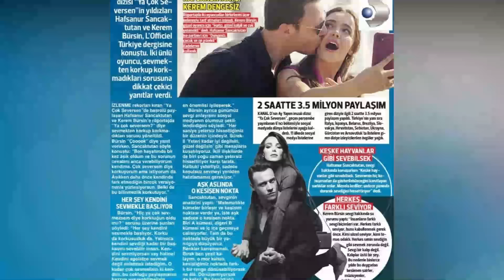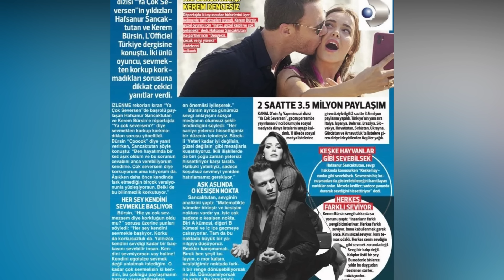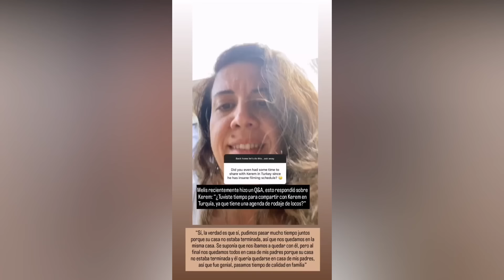KEREM BURSIN Y HANDE ERCEL ULTIMAS NOTICIAS 12/ 8/ 3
KEREM BURSIN Y HANDE ERCEL ULTIMAS NOTICIAS 12/ 8/  3.HAnde Ercel nuevo anuncio Nocturne .Hande Ercel nueva entrevista en cannes.Nueva serie de Kerem Bursin.Hande Ercel en Cannes .Nueva entrevist de Hande Ercek ,.Kerem Bursin nueva serie romántica con HAFSANUR SANCAKTUTAN . Hande Ercel en Italia .Hande Ercel nuevo proyecto con Burak DEniz .Kerem Bursin nuevos proyectos.Kerem Bursin nueva entrevista  embajador clima.Todas las noticias de Kerem Bursin y Hande Ercel en el mundo de Mery. Encontraras entrevistas de Kerem Busin y Hande Ercel. Todas las noticias de la relacion de Kerem Bursin y Hande Ercel. LAs fotos de la reconciliacion. Noticias sobre los proyectos de Kerem Bursin y Hande Ercel. Kerem Bursin en España, Madrid, Italia ,Texas, EEUU-Hande Ercel en Italia, en Paris. Kerem bursin nueva entrevista hablando proyectos .Rumores sobre la nueva pareja de Hande Ercel. Os cuento la verdad Sobre estos rumores .Nueva entrevista de Hande Ercel. Hande Ercel en Paris. Kerem Bursin nuevos proyectos en España. Kerem bursin en el estreno de  A TODO TREN 2.  Nueva entrevista de Hande Ercel hablando de Kerem Bursin y proyectos. Reconciliacion Hanker , Kerem Bursin y Hande Ercel vistos juntos..Kerem Bursin estreno de Eflatum en Bosforo.Nueva entrevista de Hande Ercel .Entrevista de Kerem Bursin coincide con Hande Ercel en mismo luegar .Kerem Bursin para la revista ESQUIRE  Turquia .Kerem Bursin nueva entrevista ESQUIRE Turquia. Kerem Bursin en el cumpleaños de HeForShe .Kerem Bursin en Barcelona, Kerem Bursin enamorado de España. .KErem bursin de nuevo en España. Kerem Busin en Vigo.Ultimas noticias de Kerem Bursin y Hande Ercel .Kerem Bursin viene a Madrid.Hande Ercel mujer del año para elle .Nuevo anuncio de Hande Ercel para Atasay.Hande Ercel en el evento Atasay. Todas las novedades de HAnde Ercel en Dubai,IT. Hande Ercel en Budapest a para ma